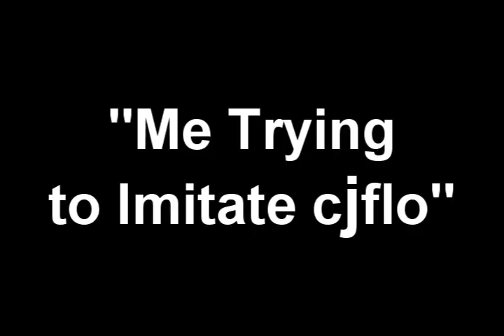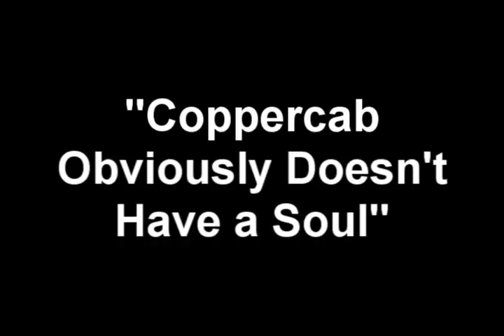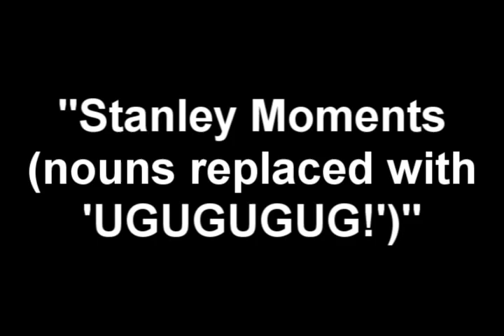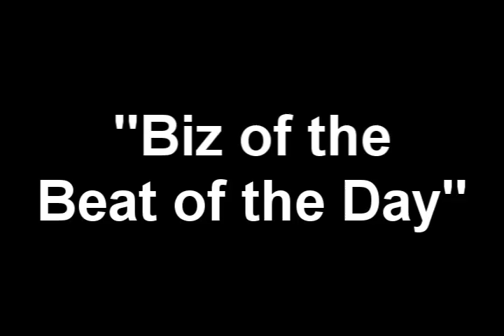The Multi-Poop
I wanted to make this a while back because at the time I felt like I had too many short videos that weren't long enough to be legit. So I decided to bundle up a bunch of shorts together into one. You could consider this like a TV show program that usually does one hour episodes having two half-hour episodes.